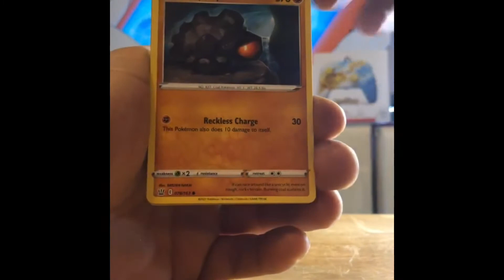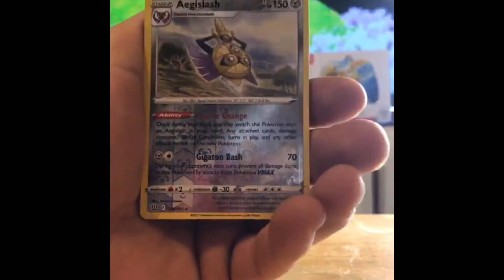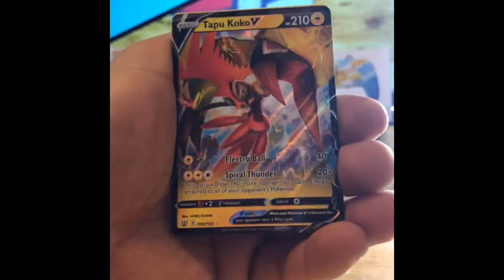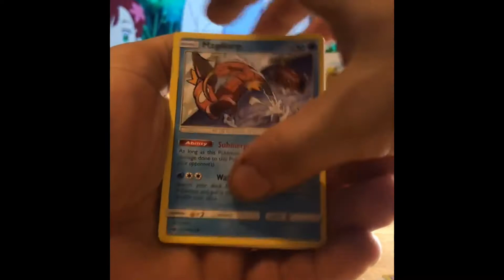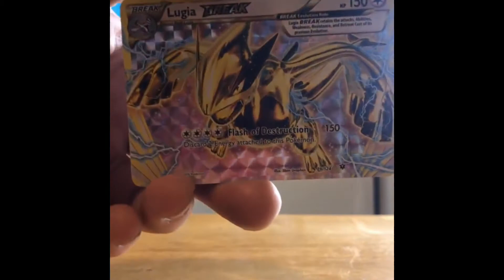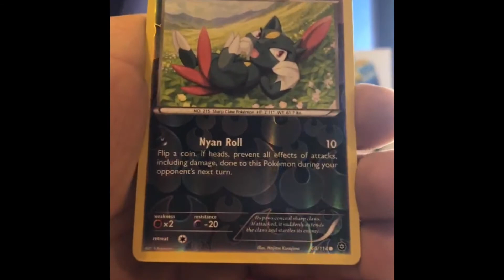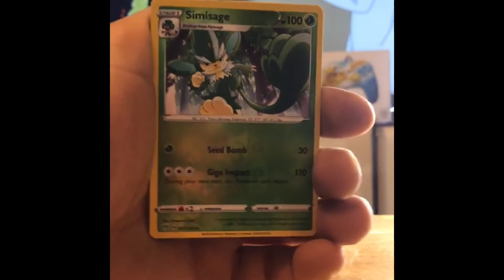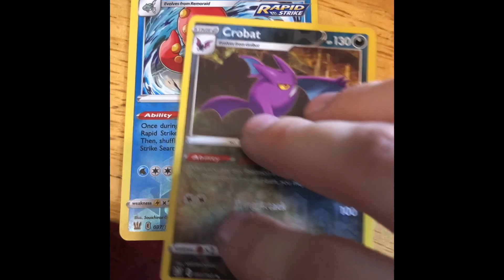Saturday Pokémon pack openings! My biggest yet!👍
Opened a whole bunch of different types of Pokémon card packs today. Got more than I expected out of it to be honest.